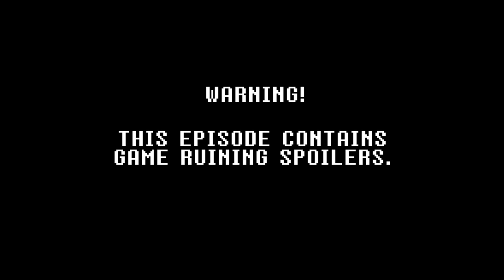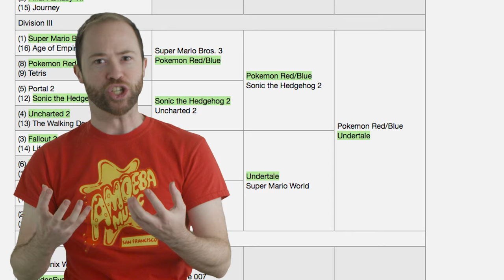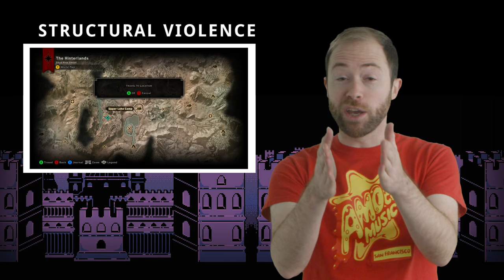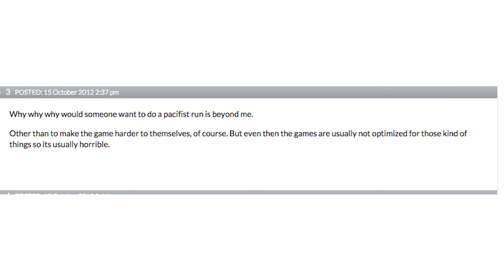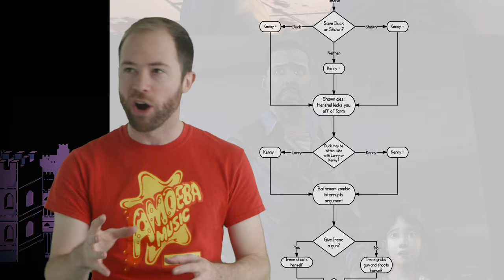Is Undertale The Most Violent Game This Year? | Idea Channel | PBS Digital Studios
Undertale, unlike most of the today’s most popular video games, allows the player to show mercy to their enemies. Violence is often presented as the one and only response to overcoming challenges, so this ability to remain peaceful allows for a very rare gaming experience. It makes the game’s aspect of violence unique in that the player must choose to be violent. So, doesn’t this actually make Undertale one of the MOST violent games? Voice your opinions in the comments below!

ASSET LINKS:

All asset links can be viewed here in this fun Google doc!